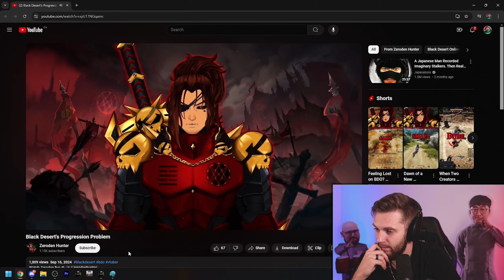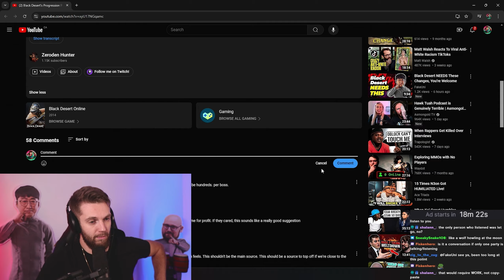Black Desert Devs WONT LISTEN | FakeUni Reacts